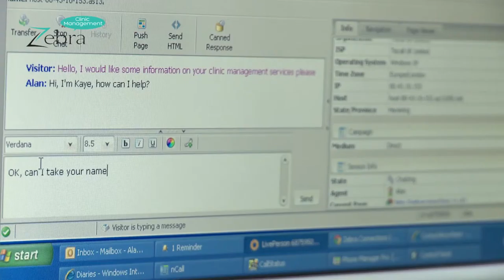2 Zebra Clinic Video Final